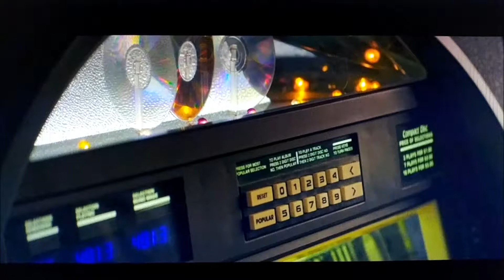Del Rey Delinquents - Bomb Shell Crazy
They had a pretty cozy set-up down there, but monsters come in many forms.